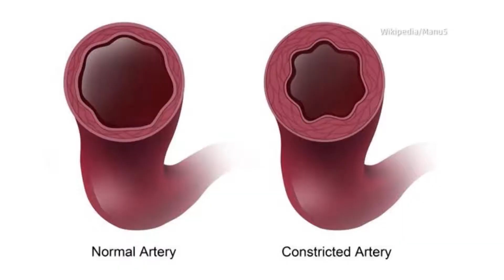Is it Possible to Freeze to Death?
Cold temperatures have a huge impact on our bodies and their ability to function. But can people really freeze to death?